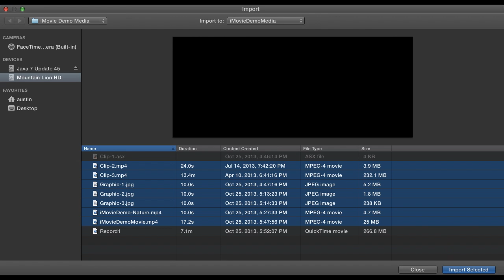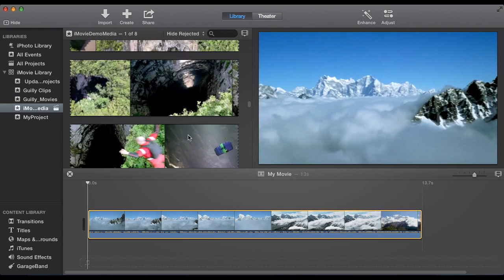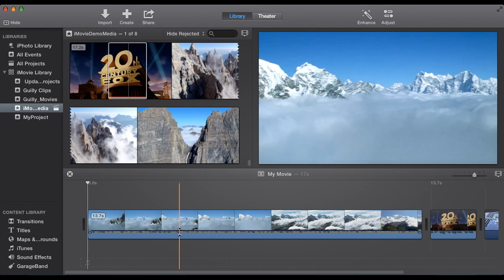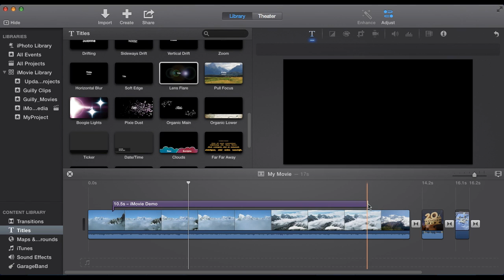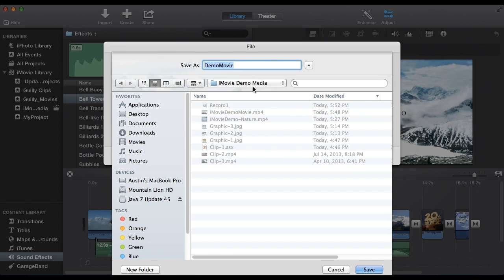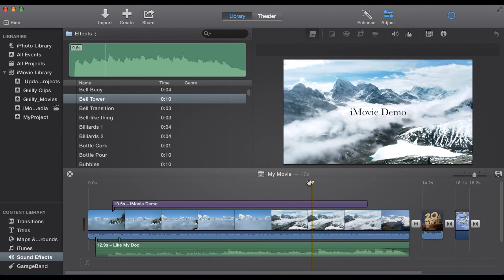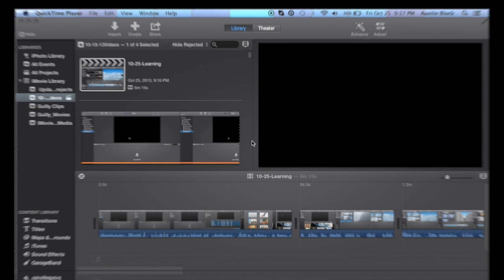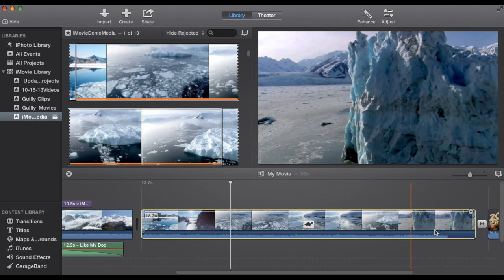iMovie 10.0 Tutorial (With Complete Demo)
When you open iMovie 10.0 you'll find yet another redesign. Although it may be confusing at first, you can learn it in just an hour like I did. In this video you'll learn the basics while I lead you through editing a short video.

Topics covered include:
- Creating new Events and Movies
- Importing and Trimming Clips
- Importing and Adding Images
- Using iMovie's Content Library of Transitions, Titles, and Sound Effects
- Sharing/Exporting Your Movie
- Recording Voiceovers
- Reopening Events and Movies
- Using Slow and Fast Motion

Don't forget these basic tips:
- When exporting, click off of all clips to export full movie
- Movies are created on top of events, events hold all media
- Voiceover is found under the Window menu

PLEASE VIEW MY OTHER VIDEO ON CHROMAKEY (GREEN SCREEN) IN IMOVIE 10.0.